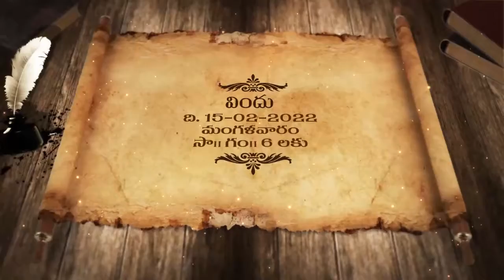Tel Traditional Paper Rolling Invitation P684